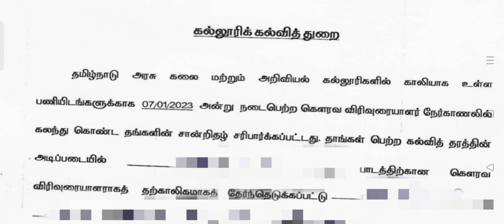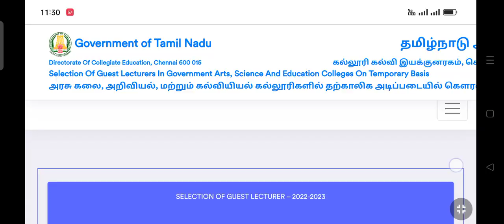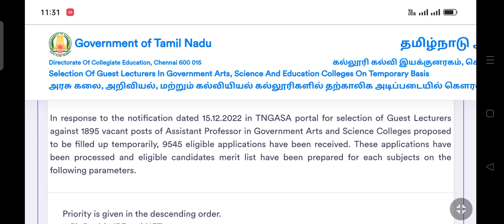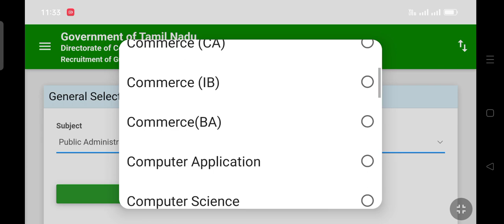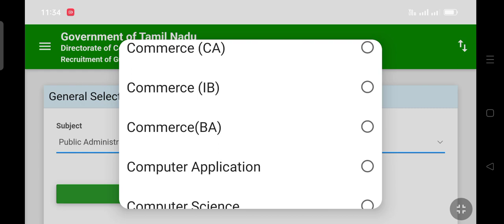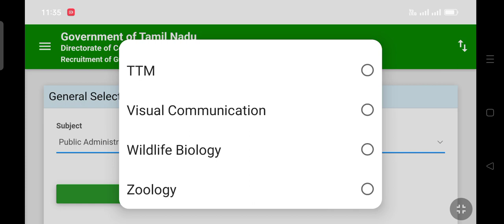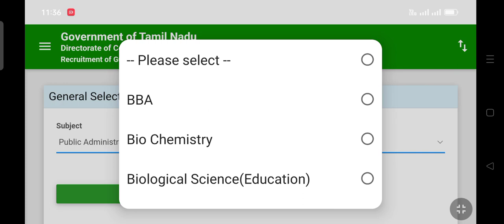Appointment order Guest Lecturer recruitment 2022